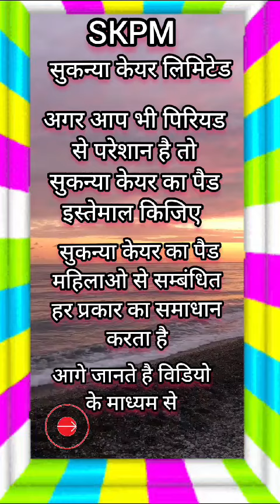अगर आप पीरियड से परेशान है तो सुकन्या केयर का पैड इस्तेमाल करे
अगर आप घर से काम करने के लिए कॉल या व्हाट्सएप करें 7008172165 Only For Female